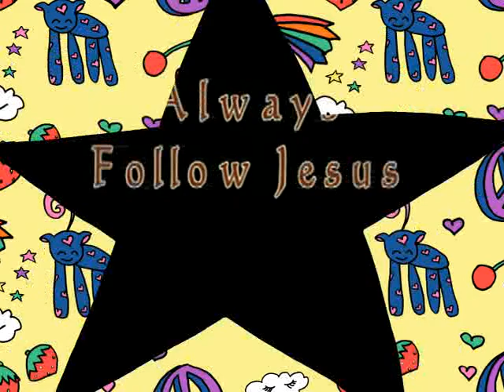Congrats Grads of 2011 From FBC of Hart MI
Congrats Grads of 2011 From FBC of Hart MI Special Thanks to William Hegg of Hegg's Studio in downtown Hart Mi for taking the pictures